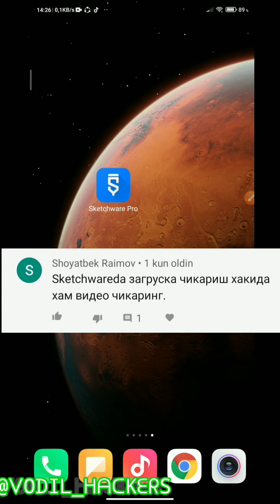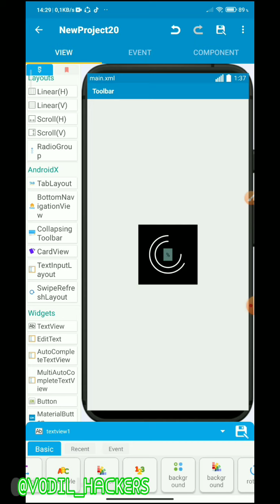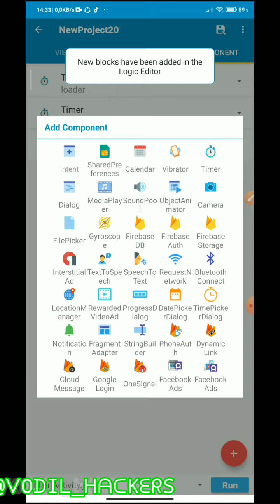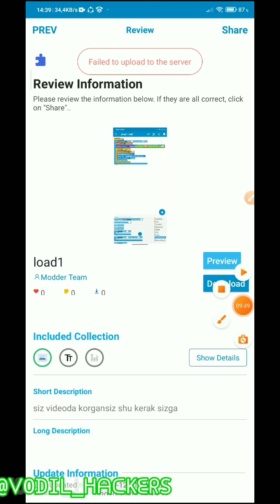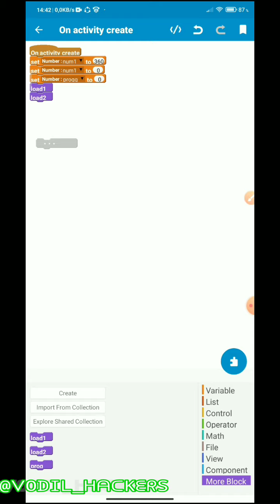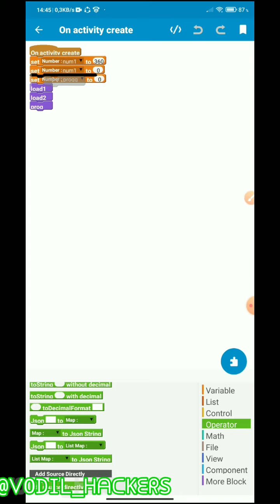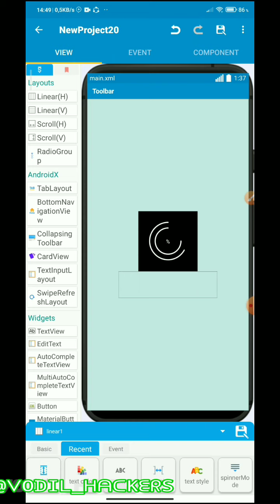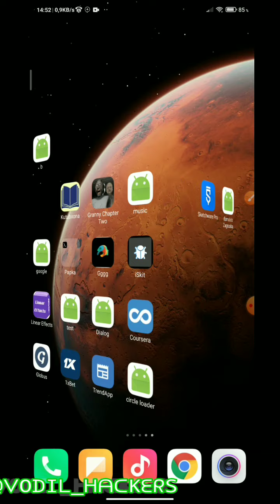Sketchwareda zagruska yoki Loading.. tugmasini yaratish || Liaerni Dumaloqsimon qilish